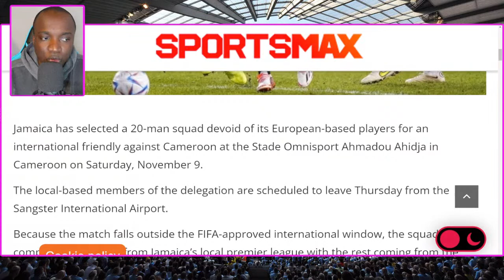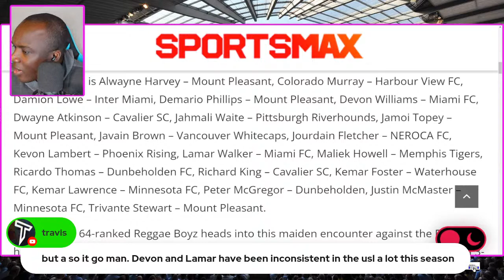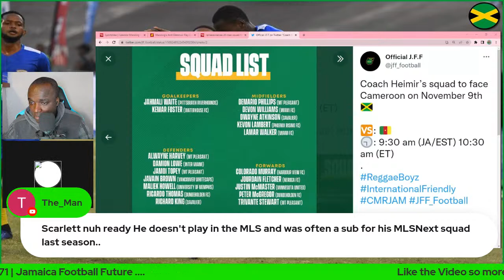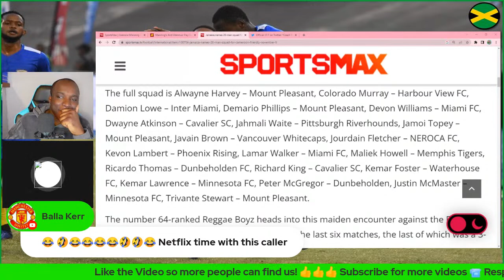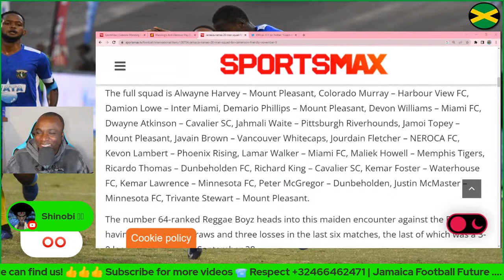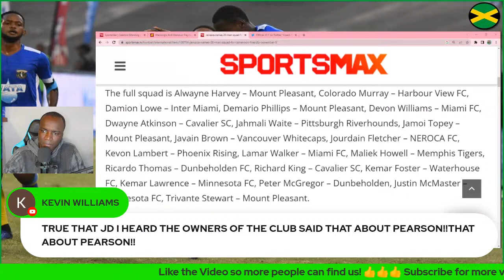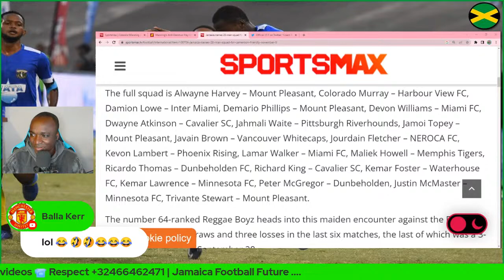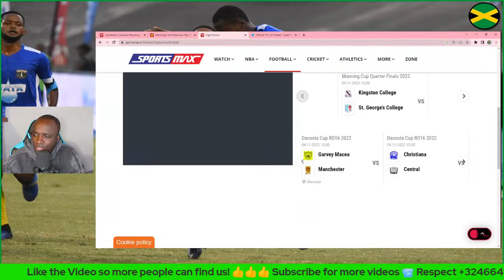Reggae Boyz Roster | Issa Digicel Manning & Dacosta Cup Preview | Jamaica Vs Cameroon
At Times
EFL Championship

So join The Family of Football heads
Respect & Stay safe

Alwayne Harvey – Mount Pleasant
Colorado Murray – Harbour View FC
Damion Lowe – Inter Miami
Demario Phillips – Mount Pleasant
Devon Williams – Miami FC
Dwayne Atkinson – Cavalier SC
Jahmali Waite
Jamoi Topey – Mount Pleasant
Javain Brown
Jourdain Fletcher – NEROCA FC
Kevon Lambert – Phoenix Rising
Lamar Walker – Miami FC
Maliek Howell – Memphis Tigers
Ricardo Thomas – Dunbeholden FC
Richard King – Cavalier SC
Kemar Foster – Waterhouse FC
Kemar Lawrence – Minnesota FC
Peter McGregor - Dunbeholden
Justin McMaster – Minnesota FC
Trivante Stewart – Mount Pleasant